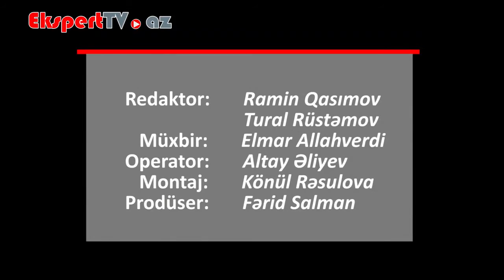Maklubənin salatı necə hazırlanır?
bütün detalları Eksperttv.az -da...